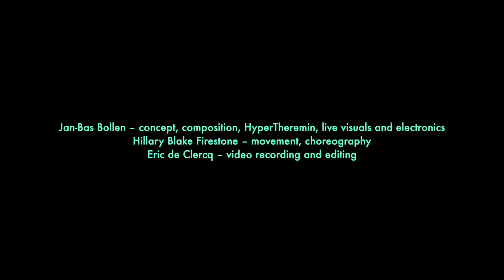SKIN | SCAN | SCAPE preview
A preview for SKIN | SCAN | SCAPE.
Two performers scan, animate and sonify the human skin and project the visual results onto a large screen.
This work exists both as an audiovisual production (of which excerpts presented here) as well as a stage performance.
Jan-Bas Bollen – concept, composition, HyperTheremin, live visuals & electronics
Hillary Blake Firestone – movement, choreography
Eric de Clercq – video recording and editing

SKIN | SCAN | SCAPE was realised with support from Buma Cultuur, Dutch Composers NOW, Prins Bernhard Cultuurfonds and Ministerie van Cultuur, Onderwijs en Wetenschap.
Many thanks to ShowSync.